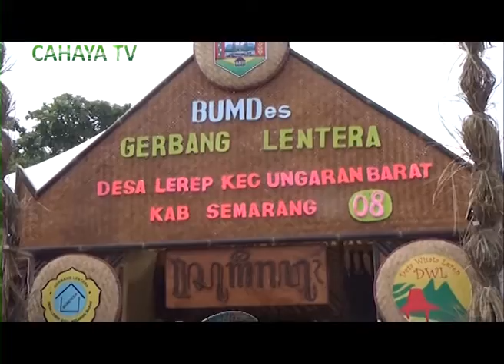Plt Pkk Propinsi Jawa Tengah, Buka Pameran Bumdes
Sesuai dengan jadwal, mulai tanggal 25 hingga 26 april 2018, desa margorejo kecamatan margorejo pati, ditunjuk sebagai tuan rumah, hari kesatuan gerak pkk dan bulan bhakti gotong royong tahun 2018.
Sudaryanto, kepala dispermades & dukcapil propinsi jaw atengah, dalam sambutannya mengungkapkan, dalam kegiatan pameran ini, stad diisi dari 21 stand bumdes bkm se kabupaten kota, 2 stand desa berdikari, 5 stand mitra bumdes, serta 2 stand dari dinas arpus proponsi jawa tengah, stand dari pemkab pati maupun sekretariat.
Sambutan ; sudaryanto, kepala dismpermades & dukcapil prop jateng
Sementara itu, plt ketua tim penggerak pkk propinsi jaw atengah, sudarli heru sudjatmoko dalam sambutannya mengungkapkan, dengan dilaksanakannya kegiatan ini di wilayah kabupaten pati, diharapkan dapat memotivasi daerah pati dan sekitarnya, untuk terus berkembang dan berinovasi.